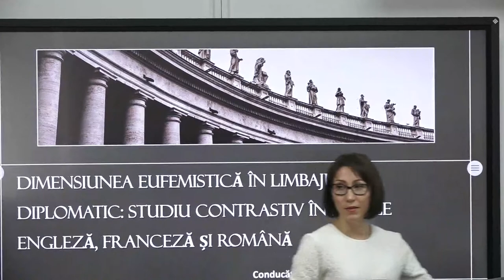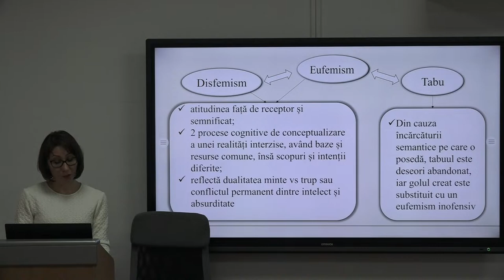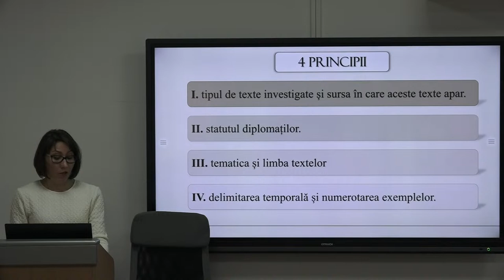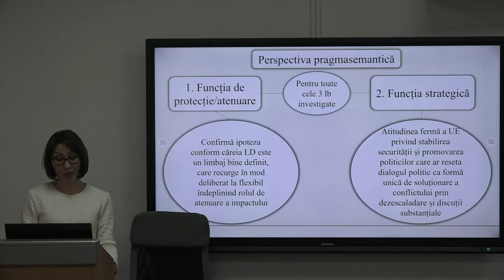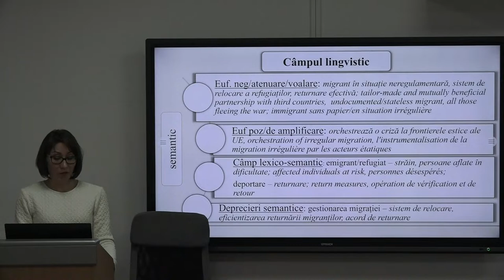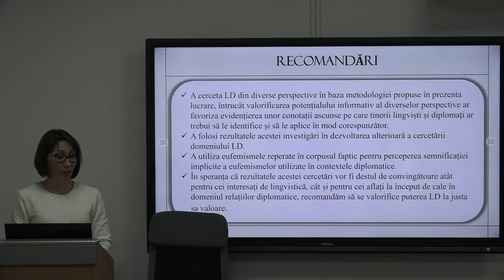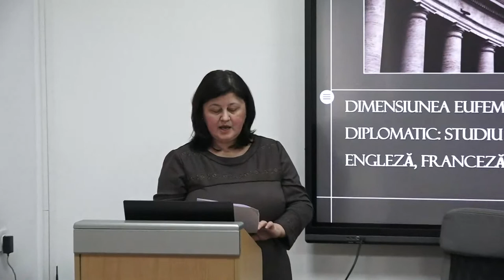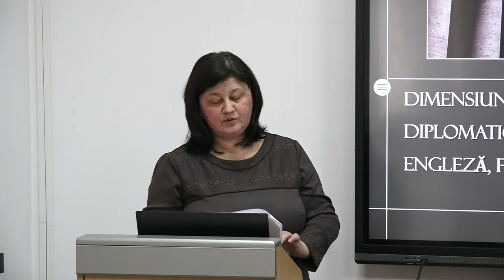17.02.2023, 14:00 | Susţinerea Tezei de Doctor în Filologie - BOBEICĂ Galina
Susţinerea tezei de doctor cu tema:
"Dimensiunea eufemistică în limbajul diplomatic: studiu contrastiv în limbile engleză, franceză și română" va avea loc la 17 februarie 2023,  ora 14.00, în ședința Comisiei de susținere publică
a tezei de doctorat din cadrul Școlii Doctorale Științe Umanistice, Universitatea de Stat din
Moldova, str. Mihail Kogălniceanu, nr. 65, bloc 3, Centrul de studii filologice „Eugen Coșeriu”,
sala 434.

Teza a fost elaborată în cadrul Școlii Doctorale Științe Umanistice, Universitatea de Stat din
Moldova, Chișinău.

Conducător științific:
Șaganean Gabriela, doctor în filologie, conferențiar universitar, USM

Îndrumători științifici:
Zbanț Ludmila, doctor habilitat, profesor universitar, USM;
Druță Inga, doctor habilitat, conferențiar cercetător, USM;
Grădinaru Angela, doctor în filologie, conferențiar universitar, USM.

Componența Comisiei de Doctorat:
Molea Viorica, doctor habilitat în filologie, conferențiar universitar, Universitatea de Stat din
Moldova, președinte al comisiei de doctorat;
Șaganean Gabriela, doctor în filologie, conferențiar universitar, Universitatea de Stat din
Moldova, conducător științific;
Zbanț Ludmila, doctor habilitat în filologie, profesor universitar, îndrumător științific la teza de
doctorat, Universitatea de Stat din Moldova, referent;
Stoianova Inga, doctor în filologie, conferențiar universitar, Universitatea Liberă Internațională
din Moldova, referent;
Budnic Ana, doctor în științe pedagogice, conferențiar universitar, Universitatea Pedagogică de
Stat „Ion Creangă” din Moldova, referent;
Dementieva Diana, doctor în filologie, Universitatea de Stat din Moldova – secretar științific.